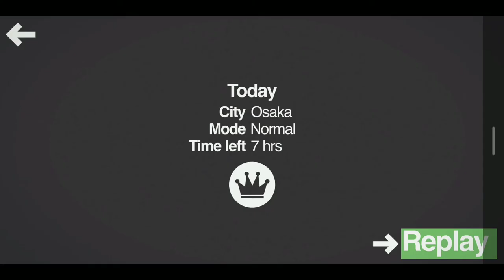[ 7TH PLACE ] Mini metro Daily - Osaka - Normal 16.03.2020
[ 7TH PLACE ] Mini metro Daily - Osaka - Normal 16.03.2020 Gameplay